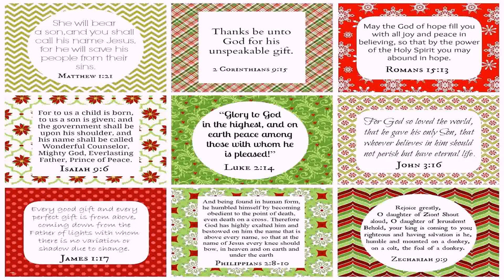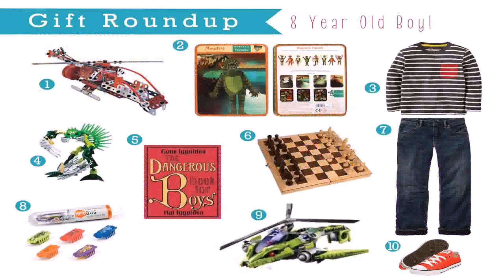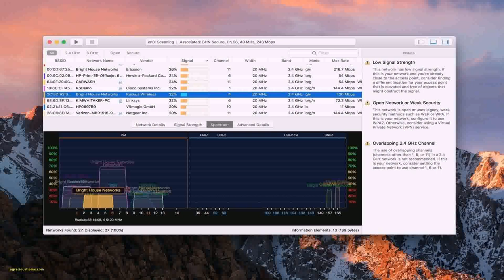Birthday Gift Ideas For A 2 Year Old Boy